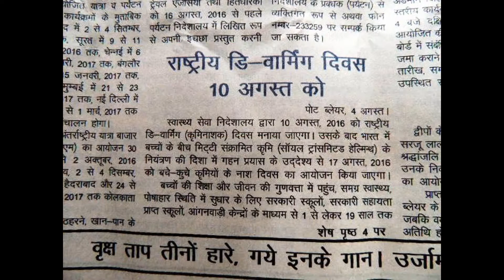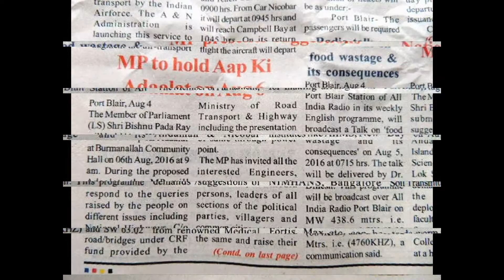SlideshowHon’ble Lt.Governor, CS flag off IAF Dornier flight services to Nicobar DistrictNEWS-LIVES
Hon’ble LG, CS flag off IAF Dornier flight services to Nicobar District   Passengers express satisfaction &
gratitude to Administration
 Port Blair, Aug 5:  The maiden Dornier flight service by Indian Air Force carrying 10 passengers, bound to Car Nicobar and Campbell Bay took off from Inter-Island Helicopter Terminal here this morning. The much needed service between Port Blair-Car Nicobar & Campbell Bay has become a reality due to the concerted efforts of Central Govt, Hon’ble Lt. Governor and the A&N Administration. The service was jointly flagged off by Hon’ble Lt. Governor, A & N Islands, Lt. Gen. A.K. Singh (Retd.) and the Chief Secretary, A & N Administration, Shri Anindo Majumdar at a brief function held at the Terminal. The Lt Governor interacted with the passengers bound to the southern group of Islands and conveyed his regards to the people of the area. He also handed over the boarding passes to the passengers on the occasion.
 The Civil Aviation Department greeted the passengers of the inaugural flight with flowers and also offered refreshments before their embarkation. The Dornier 228 aircraft is a state-of-the-art, twin engine turbo-prop aircraft, which can cruise at a speed of 200 kts. The aircraft is fitted with all modern avionics and is widely used for executive transport by the Indian Air Force. The A&N Administration has launched this service to augment the air-transport capacity to Nicobar District. With the launch of this facility, the people of southern group of Islands have been largely benefited. Some of the passengers at the Terminal, while speaking to ‘The Daily Telegrams’, expressed their satisfaction over the starting of the Dornier flight service. Shri Sanjay Singh, Vice President BJP and a resident of Campbell Bay said, with the efforts of Central Govt., the Lt Governor and the A&N Administration, this service has been possible and the demand of fixed wing aircraft service for Nicobar District has been fulfilled.
 The Dy. Director, Civil Aviation, Shri Ravichandran informed that the services of this flight will be available twice a week, on every Monday and Friday. As per the schedule, the IAF Dornier will depart from Port Blair at 8 am and reach Car Nicobar at 9 am. From Car Nicobar it will depart at 9.45 am and will reach Campbell Bay at 10.45 am. On its return flight, the aircraft will depart from Campbell Bay at 11.30 am and reach Car Nicobar at 12.30 pm. Again from Car Nicobar it will depart at 1.15 pm and will reach Port Blair at 2.15 pm.
 The aircraft will carry 10 passengers and each passenger will be allowed to carry a maximum of 10 kg registered baggage free of cost. Procedure for reservation of tickets will be as under:-
 Port Blair - The passengers will be required to submit their applications to the Assistant Secretary (GA), A&N Administration, Secretariat, Port Blair at least 02 days in advance for reservation of tickets. The passengers’ list from the General Administration section is to reach Directorate of Civil Aviation by 11.00 AM on a day prior to scheduled departure of each flight for issuances of tickets.
 Car Nicobar - The passengers will be required to submit their application at the Office of the Deputy Commissioner, Nicobar for reservation of tickets.
 Campbell Bay - The passengers will be required to submit their application at the Office of the Assistant Commissioner, Campbell Bay for reservation of tickets.(IPDVn- A&N Admn – PRESS RELEASE)